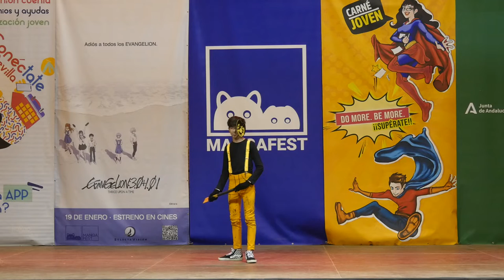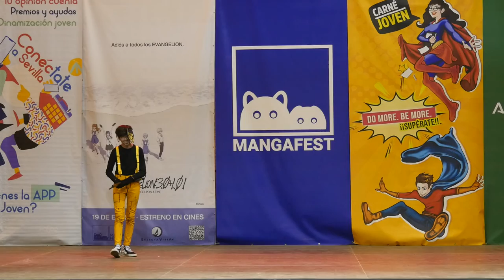Mangafest 2022 - concurso cosplay - Bendy and the Ink Machine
Mangafest 2022 - concurso cosplay

Cosplay: EBendy and the Ink Machine